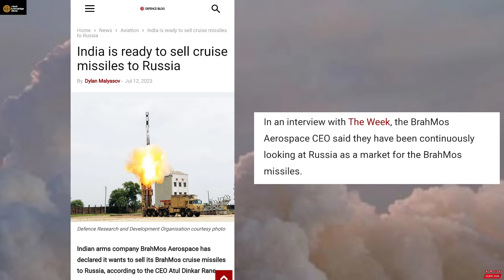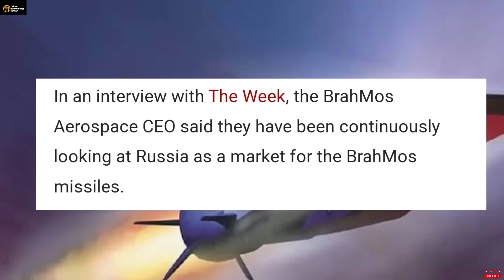75 साल मे जो न हुआ अब वो होगा